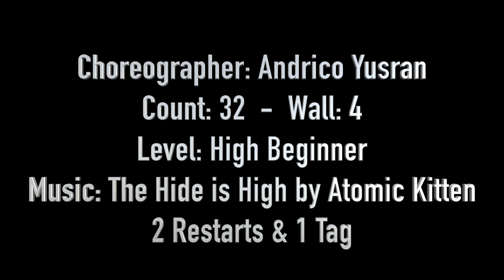One Love Line Dance (Dance & Teach)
Line dance One Love
Choreographer: Andrico Yusran
Level: High Beginner
2 Restarts & 1 Tag